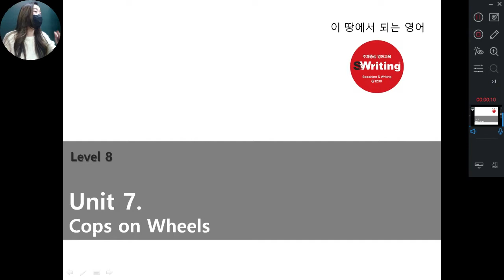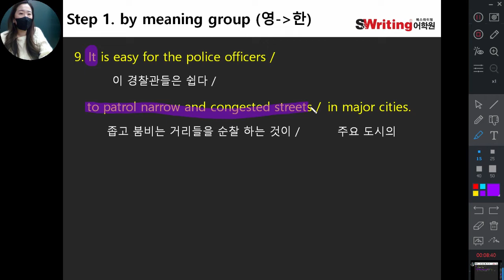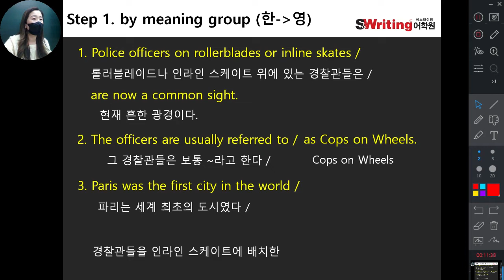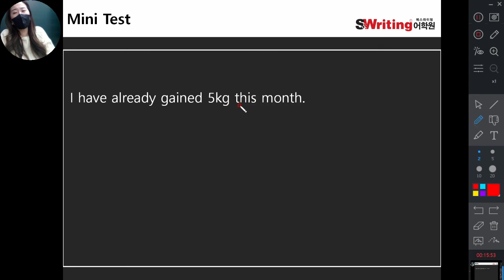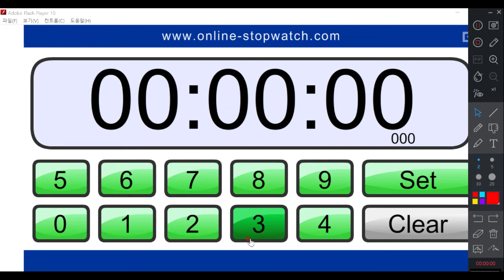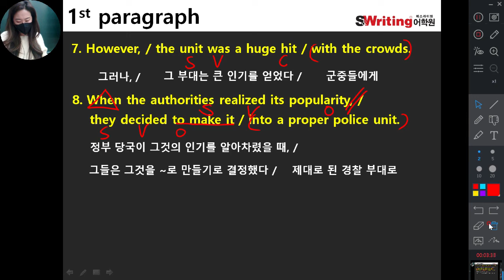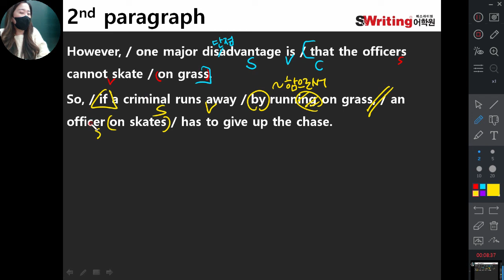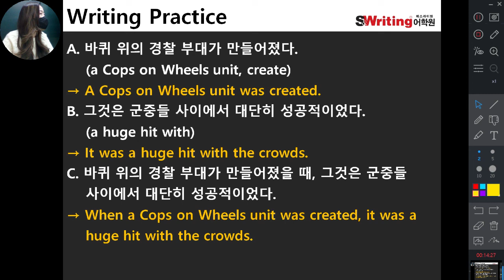11/26 초6S Unit.7